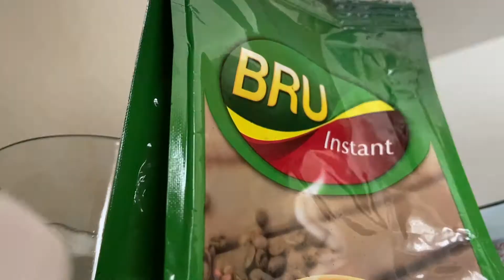She surprises me all the time ...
Surprises are the best .
ASOS